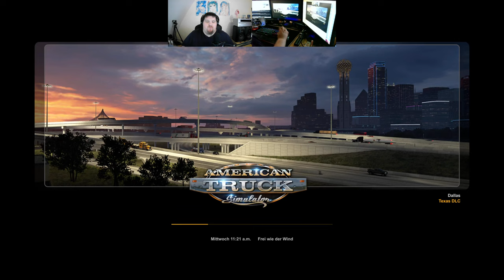Let´s Play ATS - American Truck Simulator #189